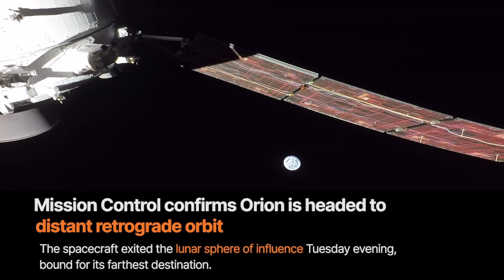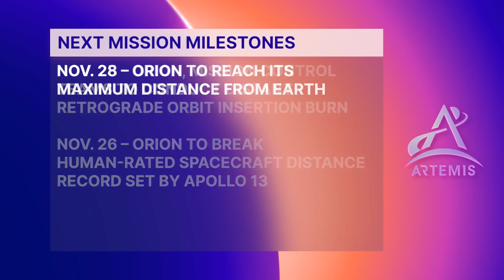NASA Artemis 1 mission update - Moon flyby imagery and upcoming events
NASA's Artemis 1 mission completed an outbound powered flyby of the moon and captured imagery along the way. Learn what the mission has accomplished in the last week and what's in store in coming days. Follow Orion's trip to the moon and back

Credit: NASA